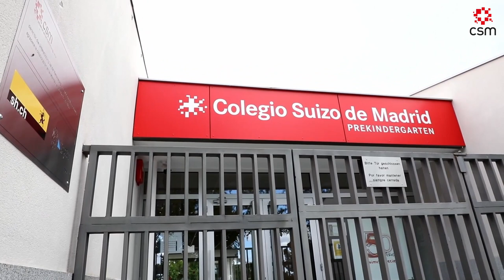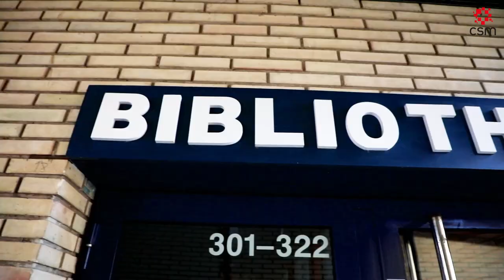Tour Colegio Suizo de Madrid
Visita las instalaciones del Colegio Suizo de Madrid.
Eine Einsicht der Einrichtungen der Schweizer Schule Madrid.